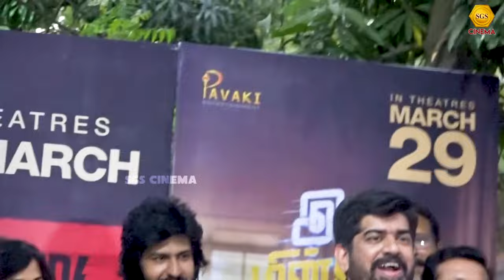இடி மின்னல் காதல் படமா காதல் காவியமா bigboss ciby p.vasu IDI MINNAL KADHAL Press Meet | SAM CS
இடி மின்னல் காதல் படமா  காதல் காவியமா bigboss ciby p.vasu IDI MINNAL KADHAL Press Meet | SAM CS | CIBY | SGS Cinema